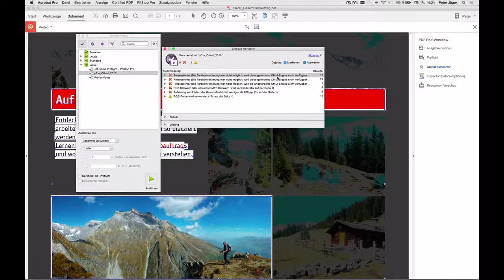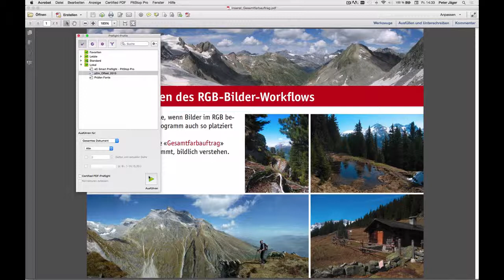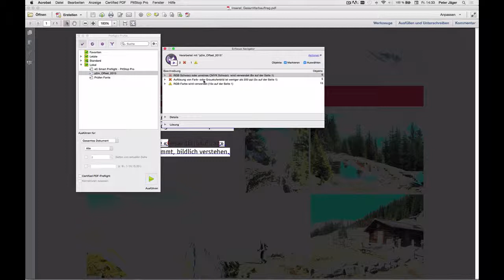Farbmanagement Problem mit Acrobat DC unter Mac OS X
Adobe CMM Engine läuft nicht korrekt unter 64-Bit Mac OS X. Weitere  Infos dazu von unserem Redaktor Peter Jäger.